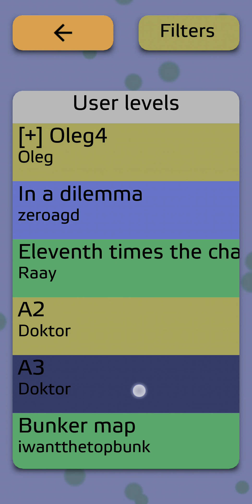Antiyoy user level Gray square